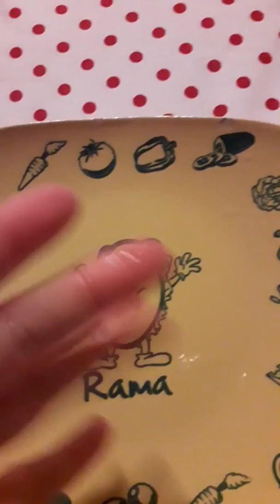Chewing frozen sponge blpck 3/3